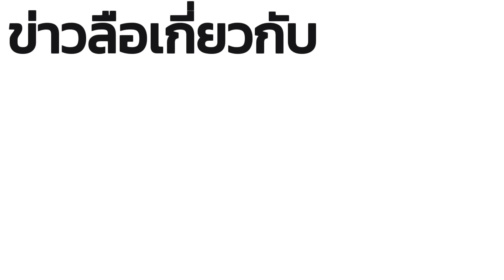ข่าวลือ iPad Pro ตัวใหม่ M2 ใครจะซื้อต้องดู!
ใครจะซื้อ iPad pro ต้องดู! ของใหม่เพียบ